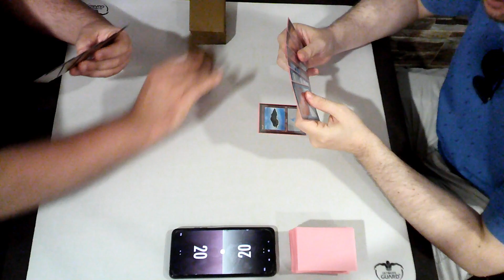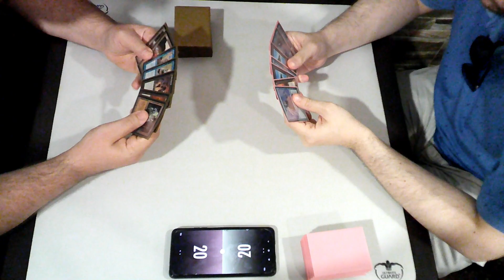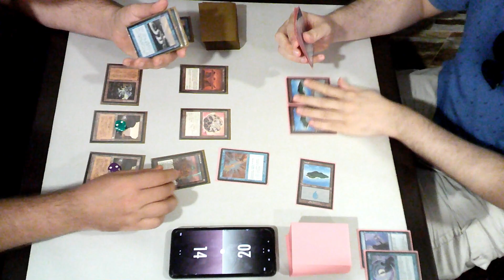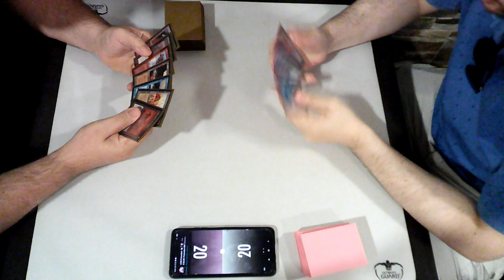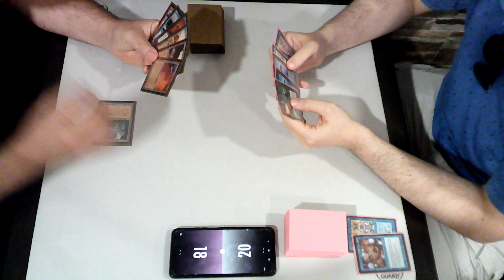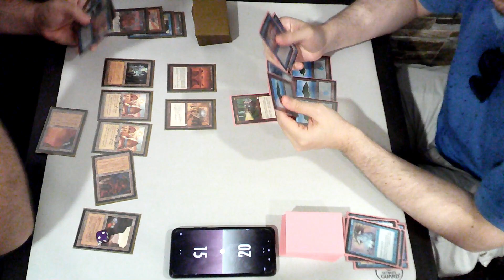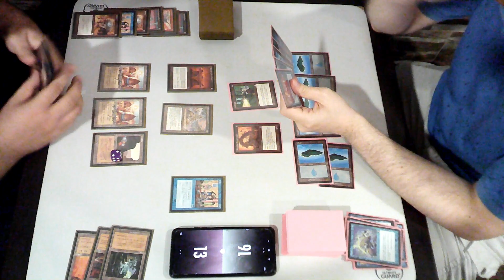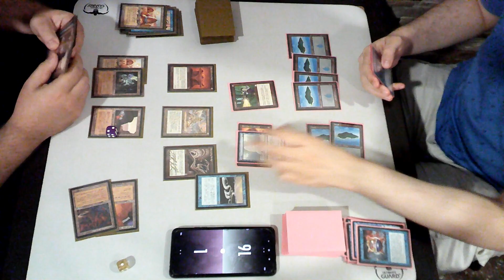LCOS Premodern 06/08/23 Tinkur vs Monou Nought @ Olimpia BCN Round 1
Joe Gallego vs Eloy Navarro